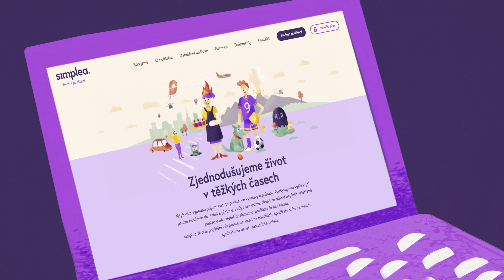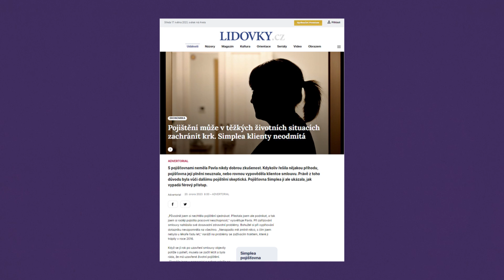IMC - Simplea case